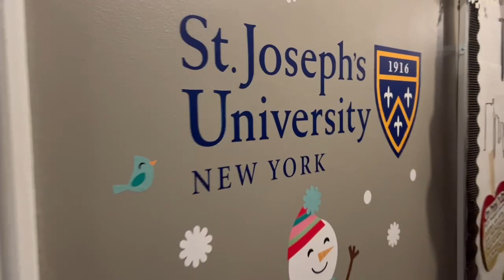A Holiday Message from St. Joseph’s University, New York (2022)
Members of the St. Joseph's University, New York community gathered to wish everyone a happy holiday season.